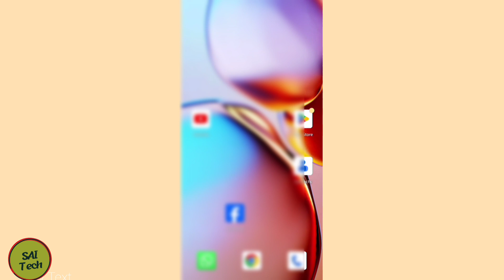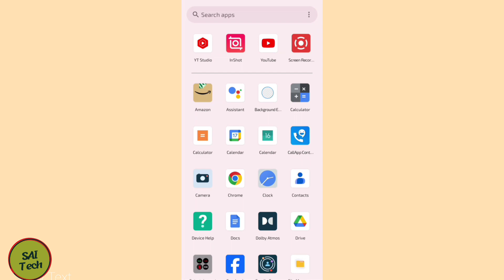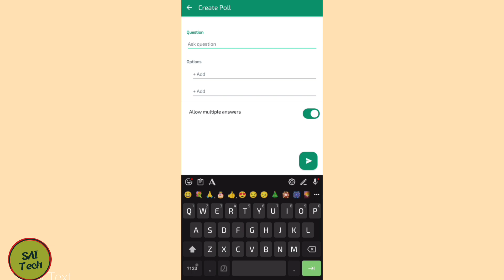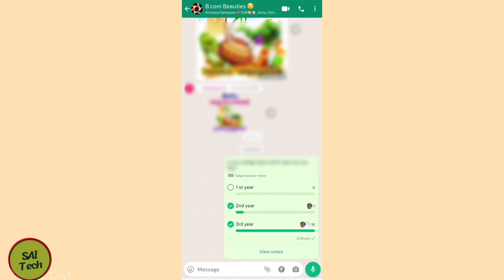How to create a whatsapp poll malayalam/whatsapp poll features in malayalam 2024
Sai Tech

1) How to create whatsapp poll malayalam
2) Features of whatsapp poll
3) whatsapp poll uses
4) whatsapp updates poll
5) create a whatsapp poll